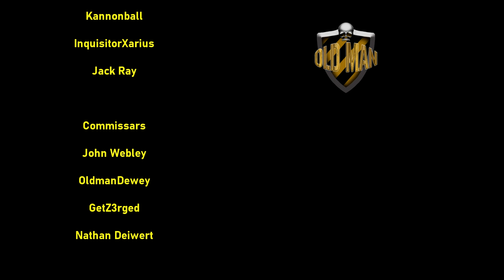EXPLOSIONS!!! YAY!!! - INFINITE GRENADE IS BROKEN by The Spiffing Brit - Reaction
The Spiffing Brit Links!